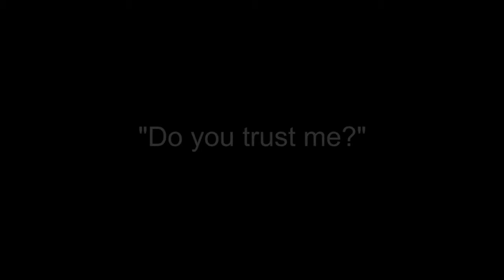Coming Up for Air - True stories you'll have to read to believe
"Do you trust me?..." A true story of betrayal.

Coming Up for Air, the sensational and compelling novel by Tony Marturano features a series of true interconnecting stories that you'll have to read to believe.

Coming Up for Air is available now from Amazon and all good book stores.